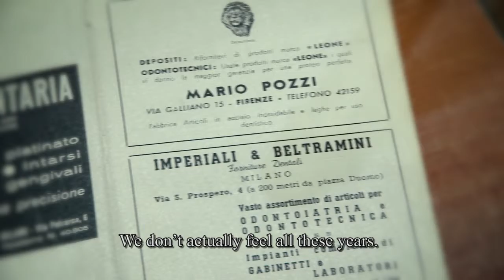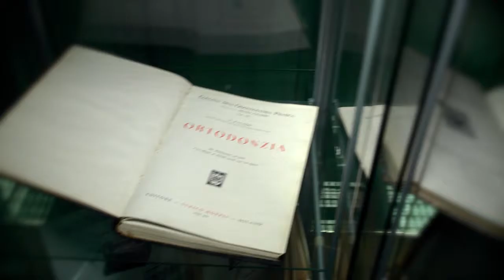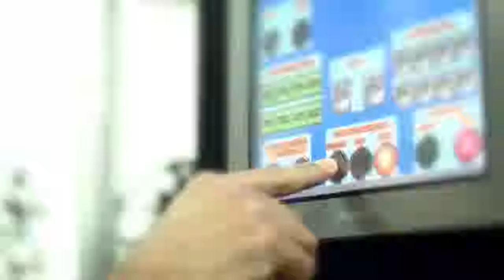Leone 80 Year Anniversary Video